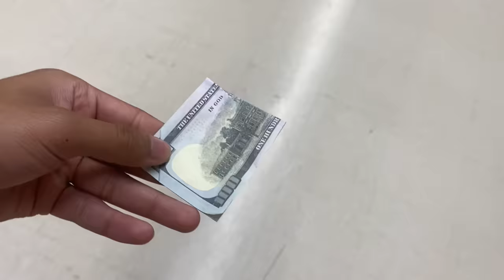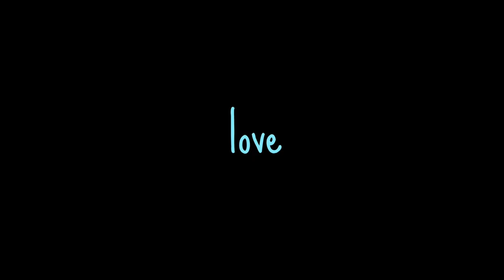meeting MOMS, u think u can keep up with them? (u can’t)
if you want me to upload more videos follow the instagram (@imgavinleron) & twitter (@gavinleron) ⬇️

Send Me Stuff:
Gavin Leron